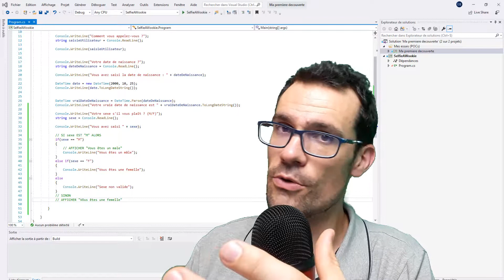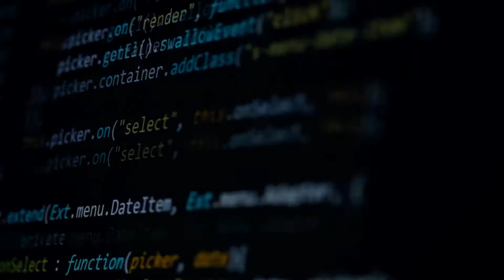#1-110 - Exercice - Contrôlons l'âge du wookie - Apprendre à coder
Episode #1-11 - Nouvel exercice, pour bien s'entraîner sur les if et les else.

Je vous propose de mettre en place une vérification sur l'âge du wookie.

Si le Wookie a 13 ou plus, il peut utiliser l'application, sinon, on va l'avertir qu'il n'a pas le droit d'utiliser l'application.

challenge pour cet exercice : comment calculer l'âge du Wookie ? :D